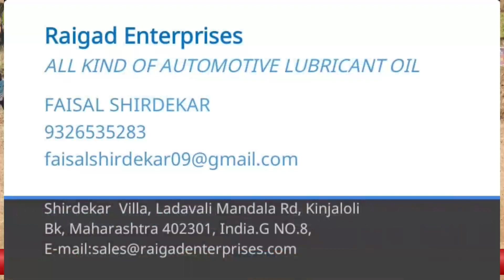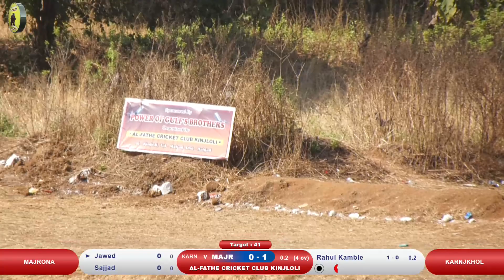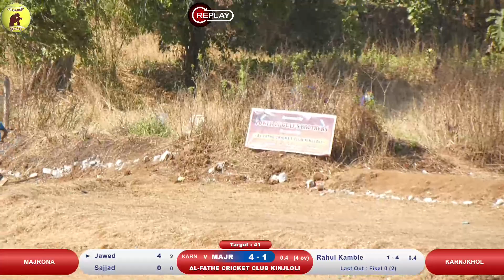KARNJKHOL VS MAJRONA